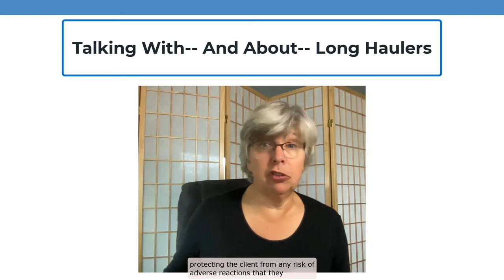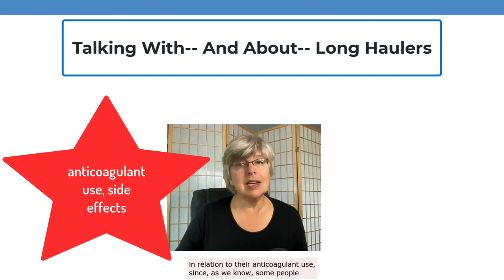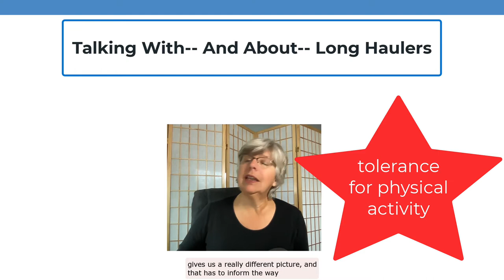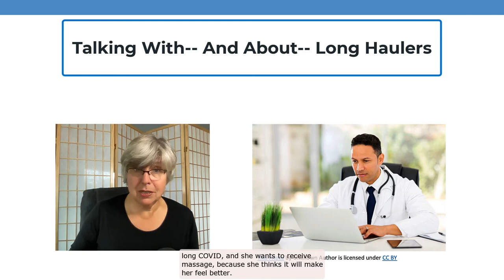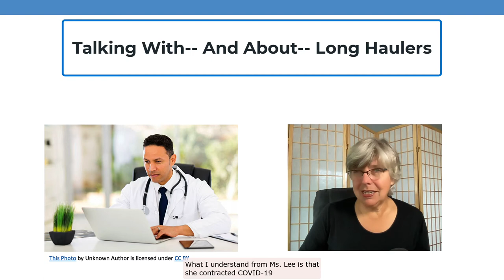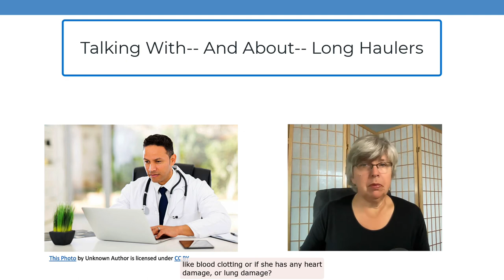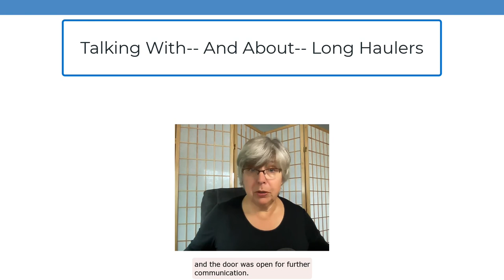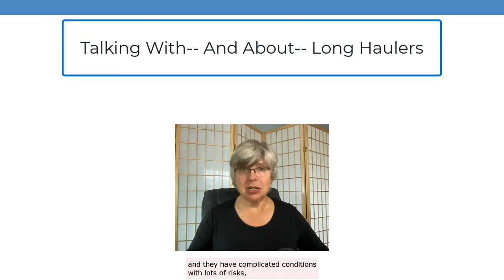Talking With—and About—Long Haulers | Ruth Werner | Massage & Bodywork Magazine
This video is featured in our award-winning Massage & Bodywork magazine, which is a product of ABMP the largest association of massage and bodywork practitioners in the United States.

Our magazines feature the top columnists and new voices in the profession discussing the issues, techniques, and news that matter to you.

Blind and visually impaired readers, or those wishing to read the content in a text-only format, are able to access readable files These files are compatible with JAWS, Window Eyes, and Zoom Text.